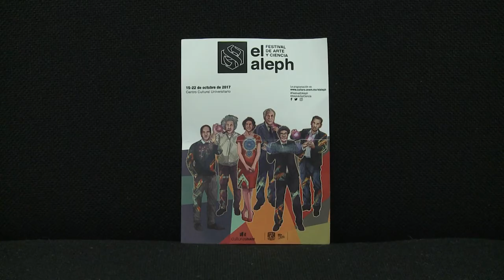Preparan primera edición de "Aleph Festival de Arte y ciencia"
Busca acercar al público a los campos de la ciencia y del arte